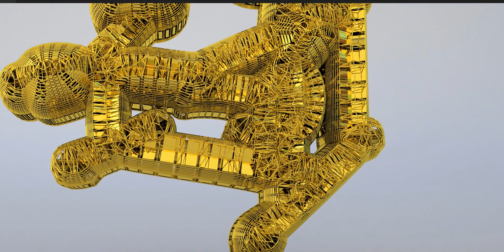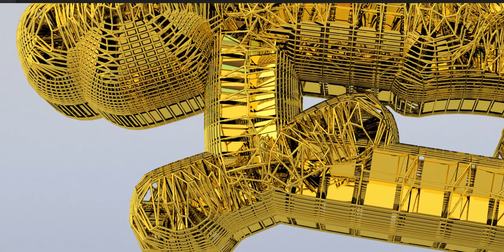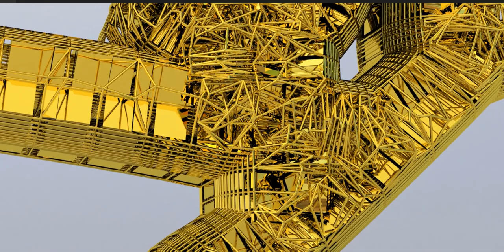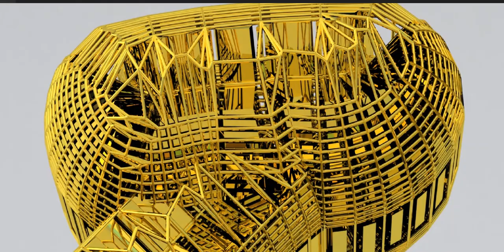Bursting at the seams or shall we say ripping at the seams! Watch the full Playlist on my channel!